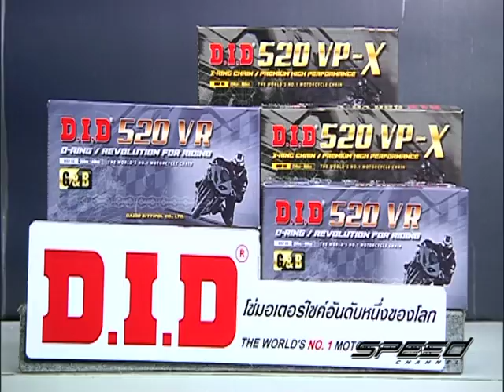Speed Rider OA 13 01 2017 B2